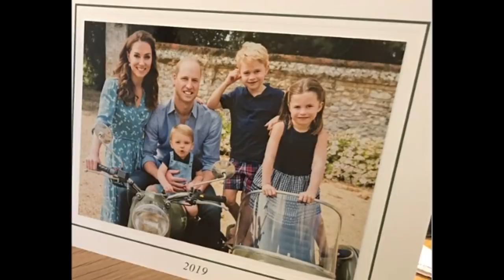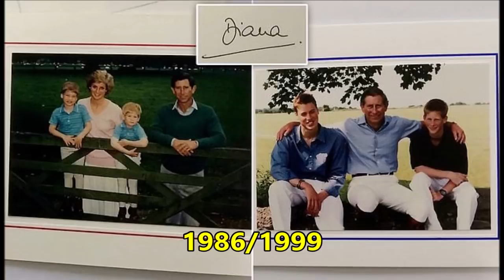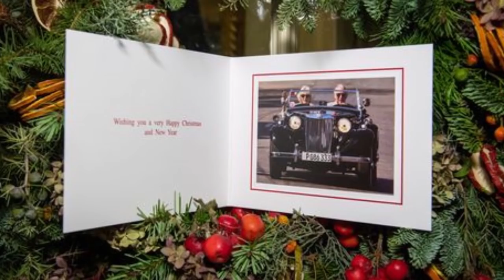Christmas de William y Kate en familia y de Carlos y Camilla en Cuba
elaticobbyo, duques_de_cambridge, carlos_y_camilla, Christmas de Navidad 2019 de los duques de Cambridge William y Kate, con sus 3 hijos Principe George, Charlotte y Louis de Cambridge en una jornada de ocio familiar. Carlos y Camilla, principe de Gales y duquesa de Cornuales, eligieron foto en coche en Cuba en su viaje oficial histórico. La familia real británica selecciona imágenes de ocasiones anteriores para felicitar la Navidad y el Año Nuevo a los británicos